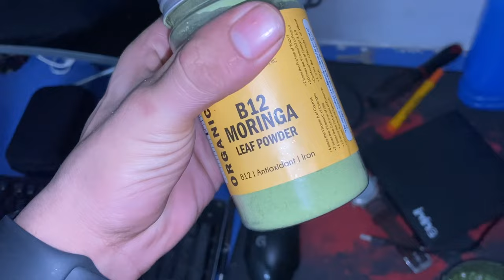trying C BUM's coach Push workout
thankyou soo much for watching this video